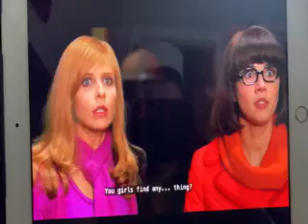THE ZOMBIE CAPTAIN CUTLER MINER 49ER AND THE TAR MONSTER FROM SCOOBY DOO